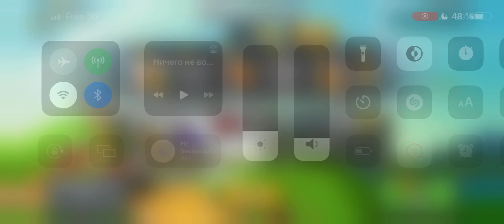EPIC MOMENTS - Hill Climb Racing 2 is a Crazy Game You've got to Play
In this video, we're going to show you a crazy game you've got to play – EPIC MOMENTS – Hill Climb Racing 2!

In this game, you'll have to control your car and race up hills, through tunnels and over jumps. It's a tough game, but the craziest part is that you can play it for FREE!